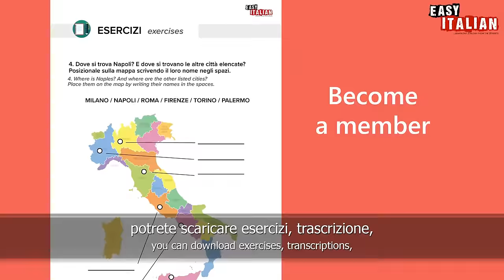11 Minute Conversation in Slow Italian | Super Easy Italian 44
Finally, Katie and Matteo are having some time for themselves! But what will they be talking about today? Let's find out together!

Finalmente Katie e Matteo hanno un po' di tempo per loro! Ma di cosa parleranno oggi? Scopriamolo insieme!

6:54 - Torta caprese: a type of flourless chocolate and almonds cake.